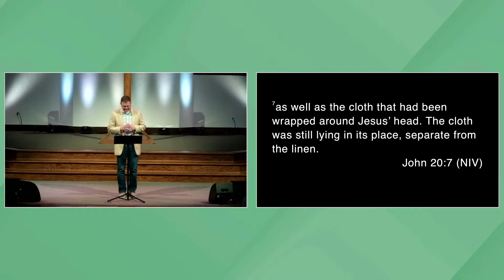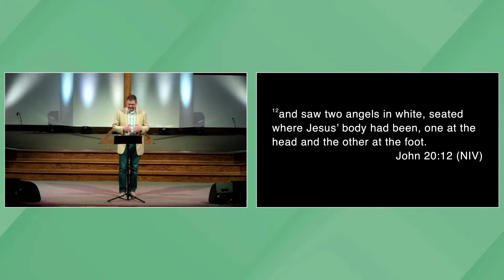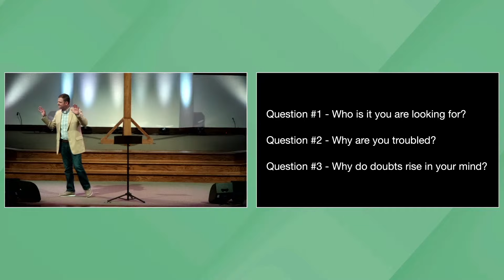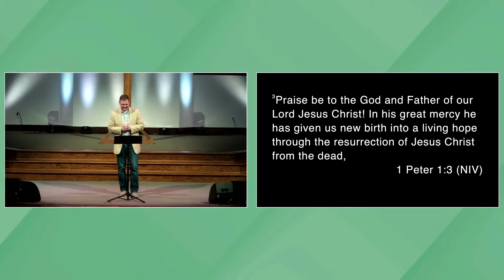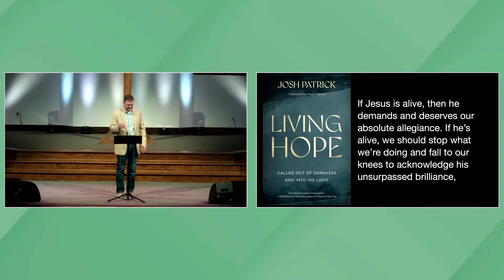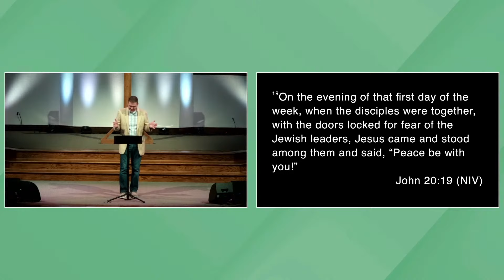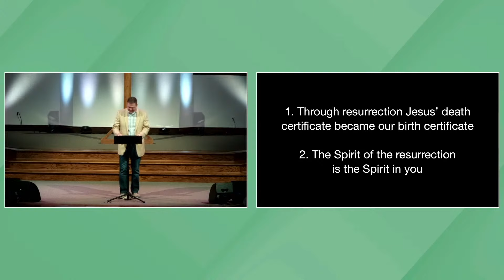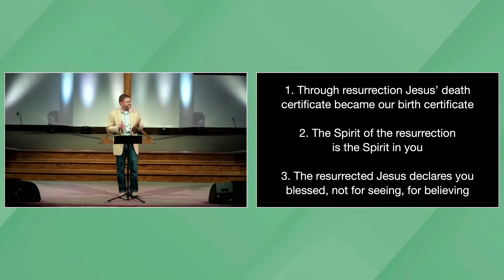Easter - The Red Letters of the Resurrected Jesus | Bret Walters | 03.31.24